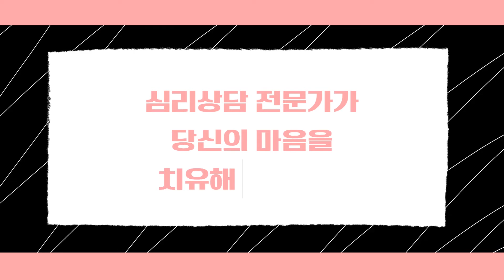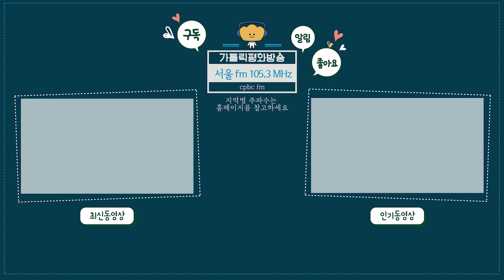[라이브] 그래 넌 아름다운 존재야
금요일 미니 힐링콘서트​​​​
힘들면 힘들다고 말할 수 있는 곳.
힘들땐 전화해입니다.

서울 주파수 Fm105.3Mhrz,
'cpbc 빵' 앱을
댓글 0개